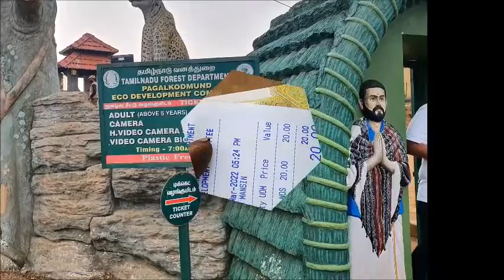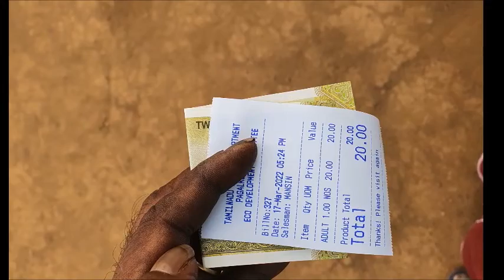ஊட்டி ஷூட்டிங் ஸ்பாட்...உண்மையான நல்ல பதிவுகளை ஊக்கப்படுத்துங்கள் நன்றி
SHOOTING SPOT OOTY
Located 17 km from Ooty on the way to Pykara Falls it is a vast stretch of pretty green grassy knolls. People simply walk around drinking in the beauty and the mist. Pony rides are also on offer. On the way to Wenlock Downs lies the Ninth Mile, another picnic spot. A short but steep walk through a cluster of pine trees down from the main road takes you there. There is a small lake below.